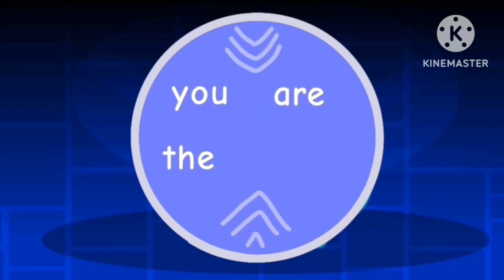[HALLOWEEN SPECIAL] GD Lobotomies++ Animated: Redrawn #6 Pt. 1